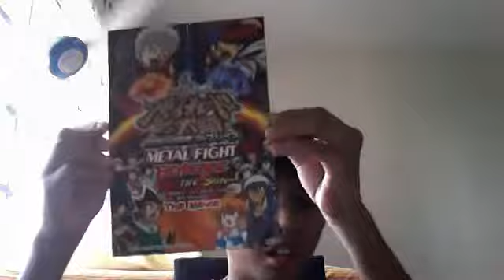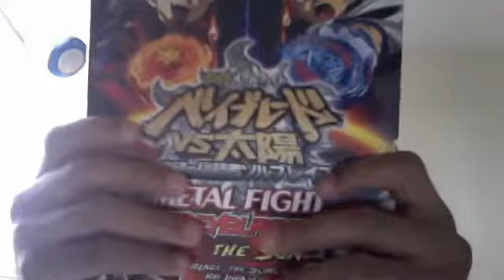METAL FIGHT BEYBLADE VS THE SUN THE MOVIE DVD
Beyguy50607's webcam video June  5, 2011 02:01 AM